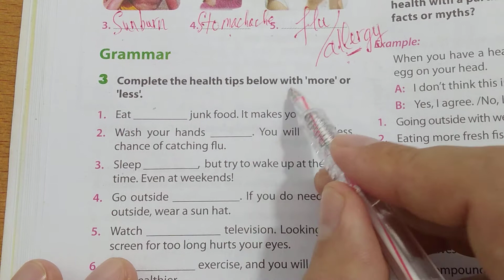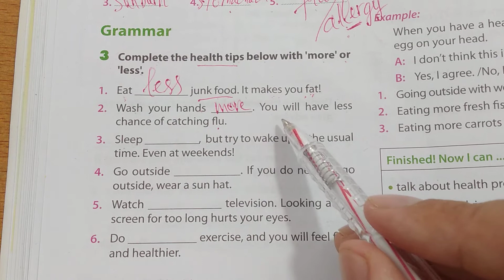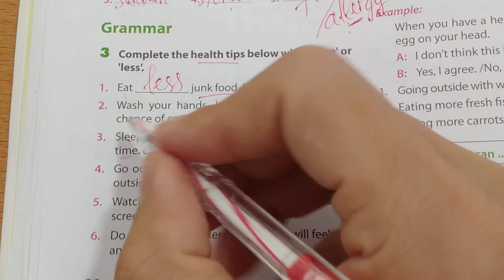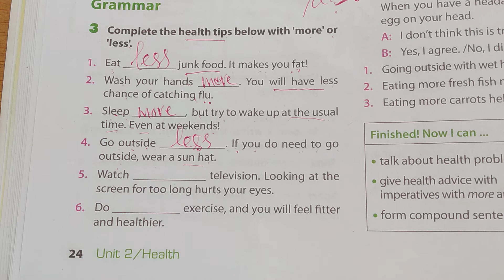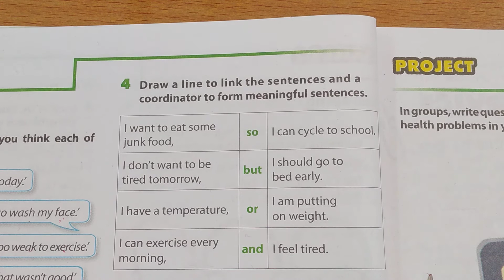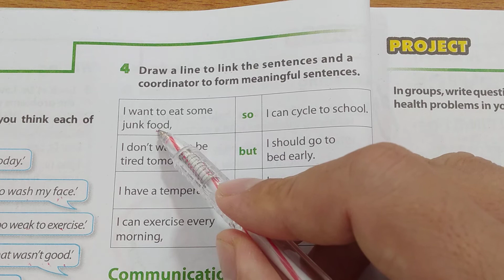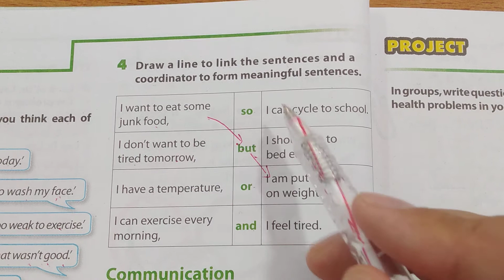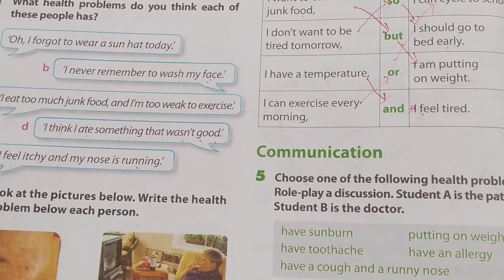Tiếng Anh lớp 7 (SGK mới) - Unit 2: Health - Looking back - Grammar 3+4 - Trang 24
Ngoài kiến thức tiếng Anh, trong kênh này, Mr. Long Linh cũng giúp các bạn học tốt nhiều môn học khác như toán, tiếng Việt, khoa học, …